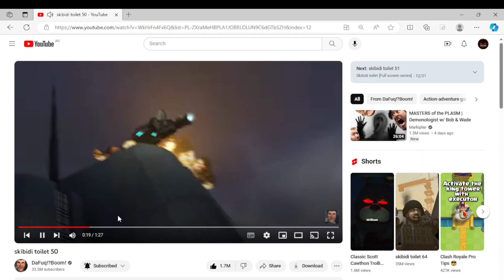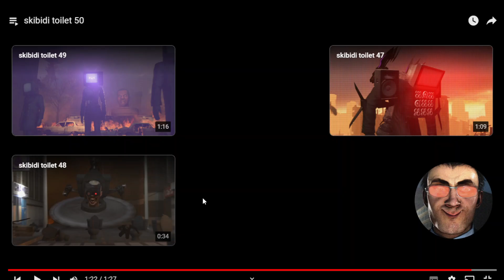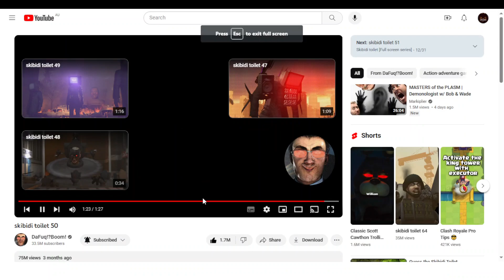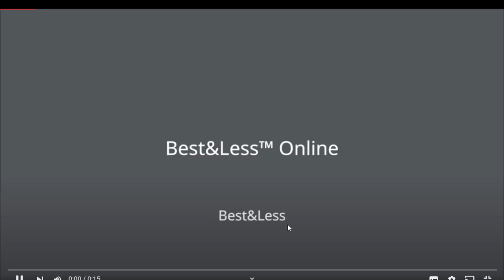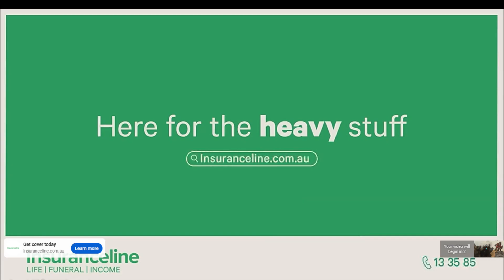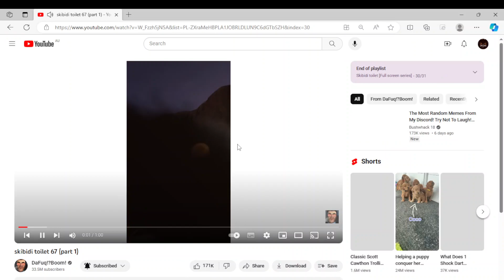today we were reacting the latest video that @DaFuqBoom released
@DaFuqBoom credits to him if you guys wanna see anything else just let me know and i will do it